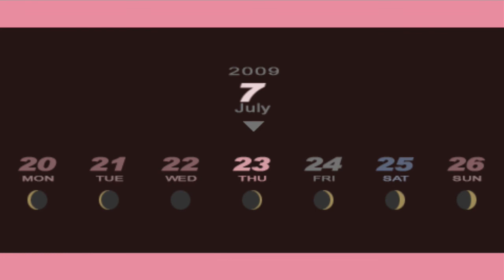Persona 3 Portable - Episode 43 :: Swing And A Miss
An Island Vacation; the perfect place for an exposition dump. At least the guys are having fun. Be sure to "like" this video if you enjoy it. It really helps! :)

~~~"Social" Links~~~